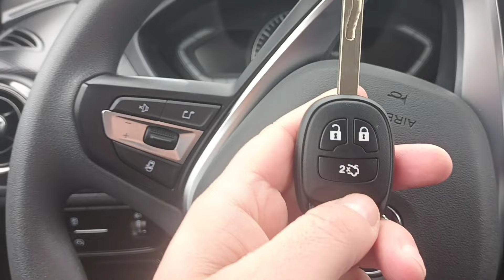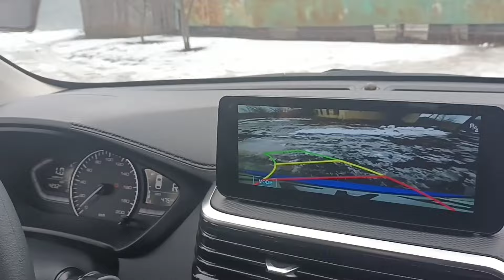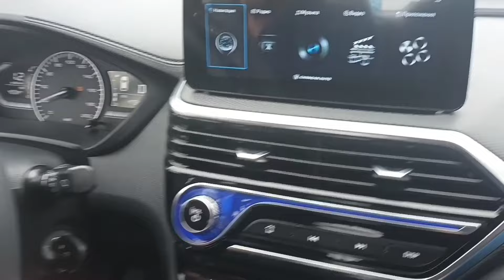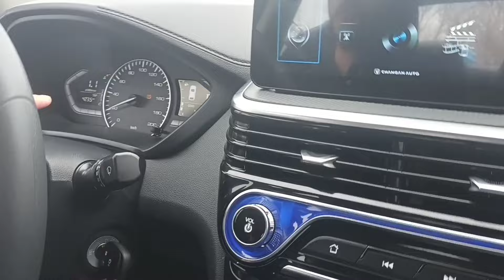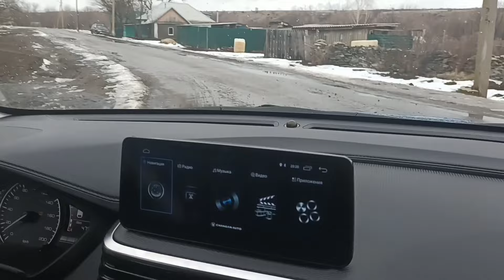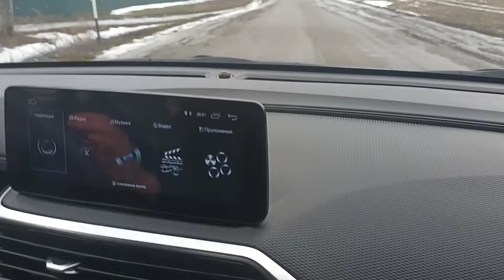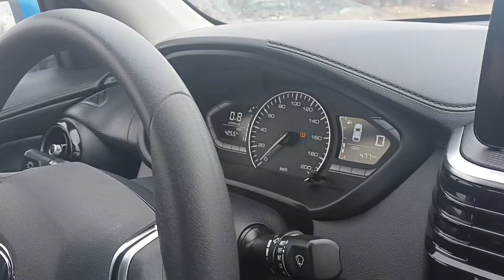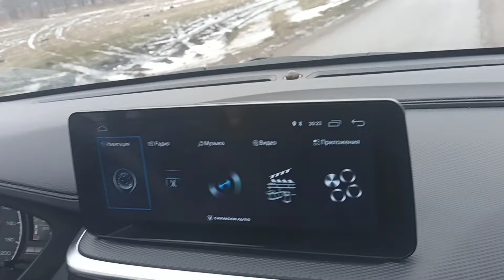Альтернативе Весте!! дешевле точно дешевле!!